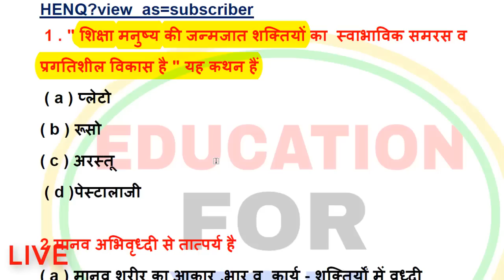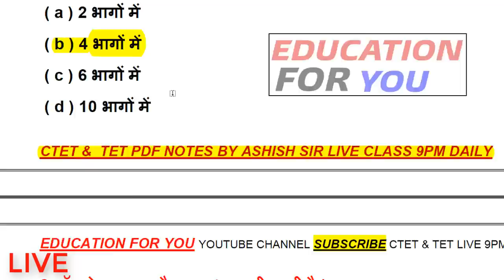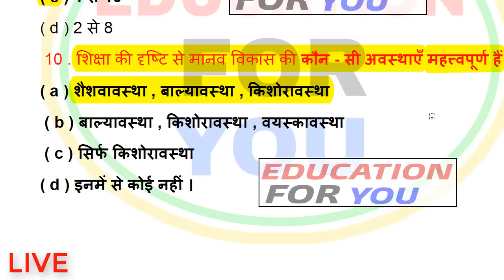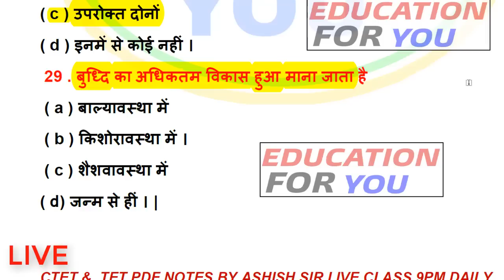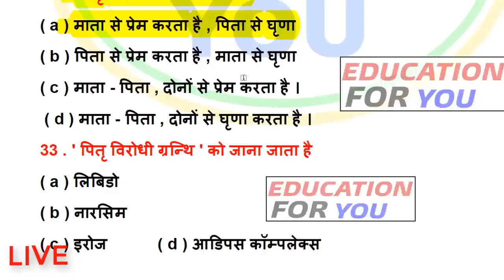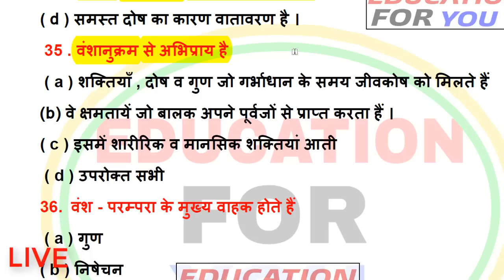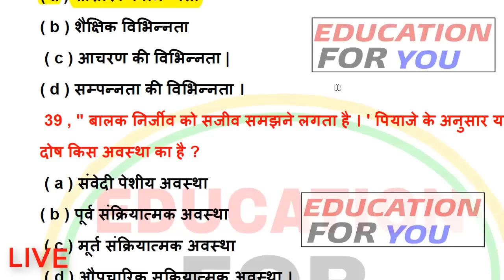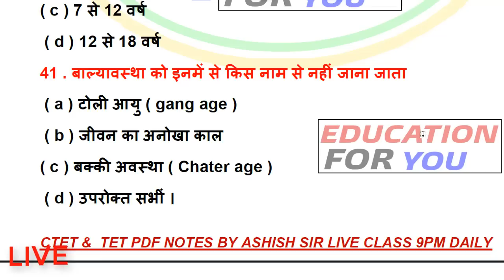CDP mock test//CDP 30 best question//बाल विकास और शिक्षाशास्त्र //CTET 2019 practice paper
Bal Vikas practice paper CTET 2019 PGT/TGT/prt/NVS/KVS/Navodaya Vidyalaya/Kendriya Vidyalaya/Samvida Shala Shikshak varg 3 aur and sabhi Pariksha ke liye